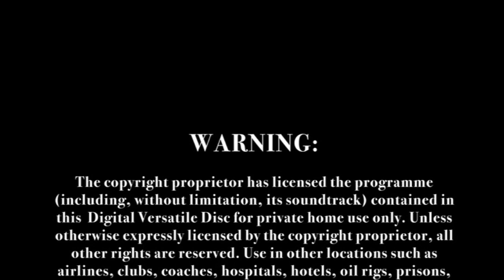"Send In The Clowns (reprise / Finale)" from JAY Records A LITTLE NIGHT MUSIC [REMASTERED]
"Send In The Clowns (reprise / Finale)" from JAY Records newly remixed "DigiMix" master of A LITTLE NIGHT MUSIC. Sung by Sian Phillips and Eric Flynn

Overdubbed with the 2019 Digimix remaster, the performances in Abbey Road Studios deserve to be seen and more importantly HEARD now with this wonderful new remix made possible by advances in mixing technology.  Enjoy